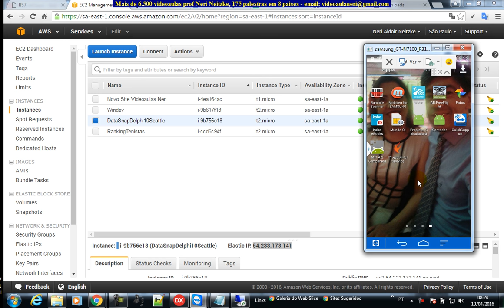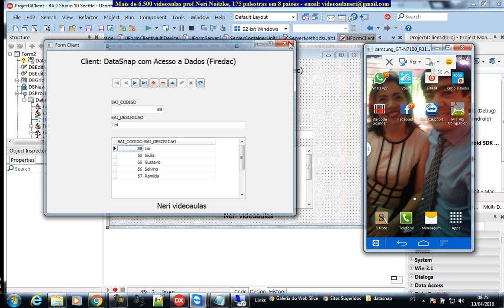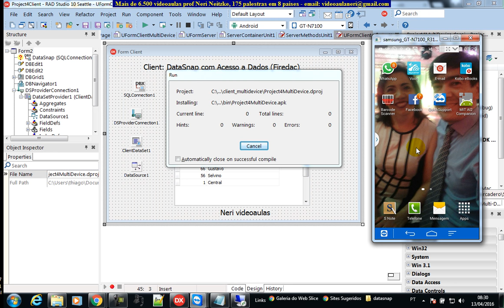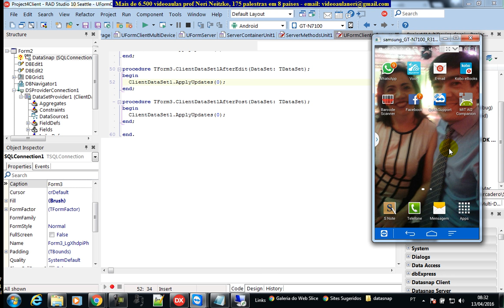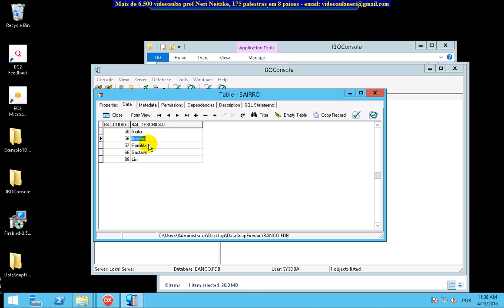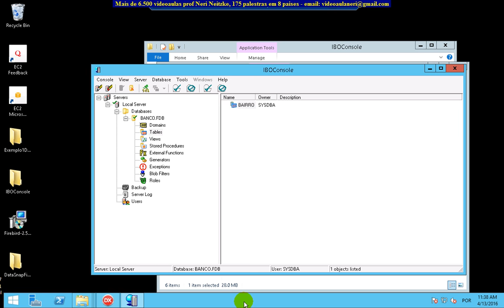aula 6628 datasnap rodando aplicacao no celular android conectando com banco na web Amazon